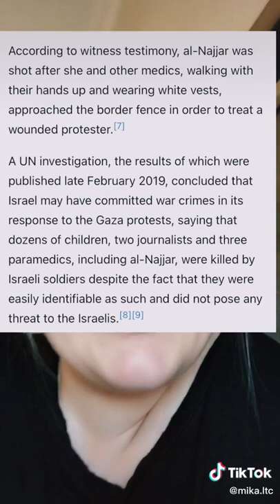Rouzan Al Najjar